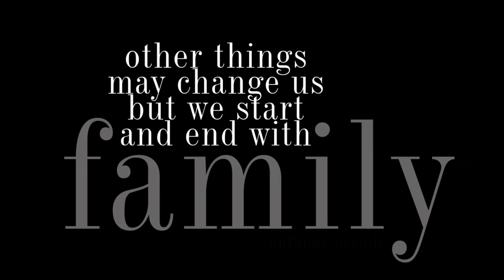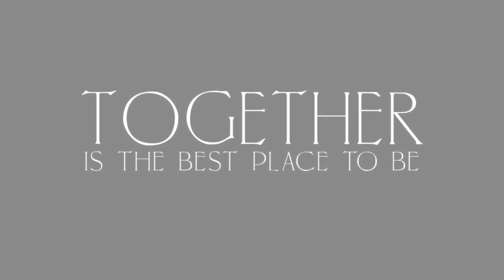Kitty Hawk 2022 by Lori Douglas Photography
Beautiful family photos on the beach in Kitty Hawk on The Outer Banks of NC by Family and Wedding Photographer, Lori Douglas Photography